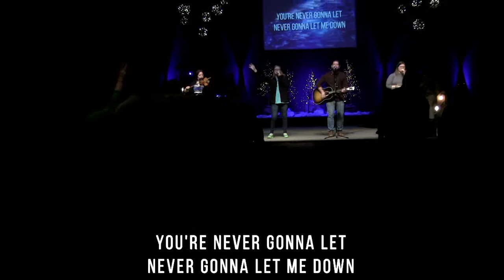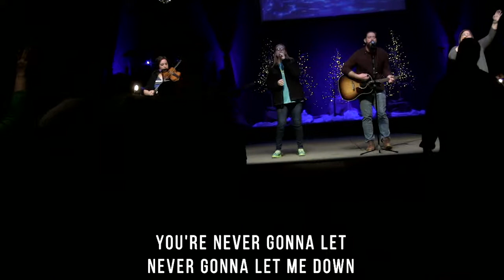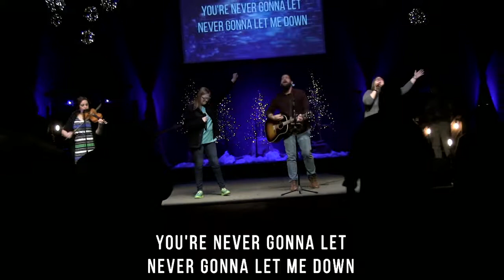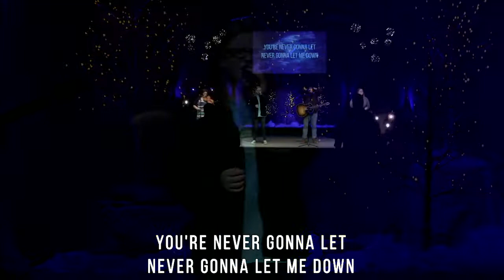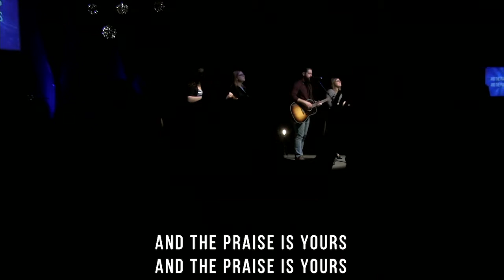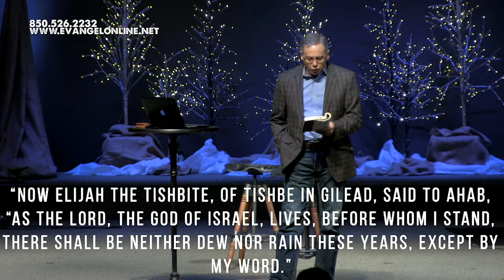Navigating Life: Miracles Can Be Messy | 2.4.18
Worship by the EvangelBand and a message from Pastor Lavon Pettis